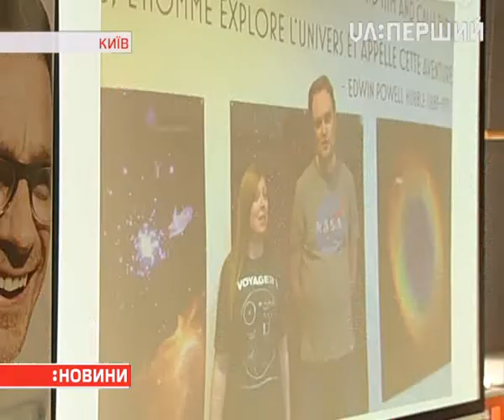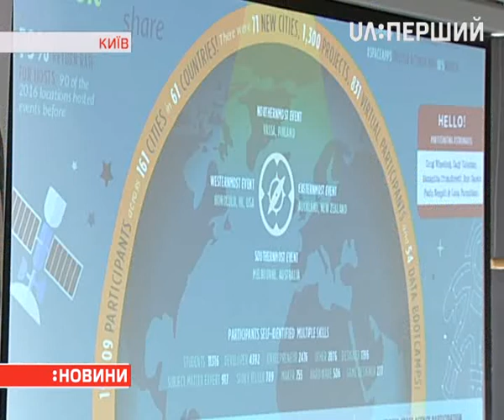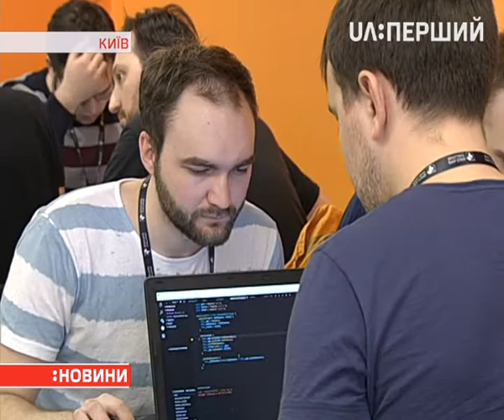По всьому світу стартував щорічний хакатон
Спеціалісти з різних сфер працюють над завданнями Американського космічного агентства. Україна до проекту долучається вдруге. Що пропонують вітчизняні розробники – дізналася Оксана Іваницька.